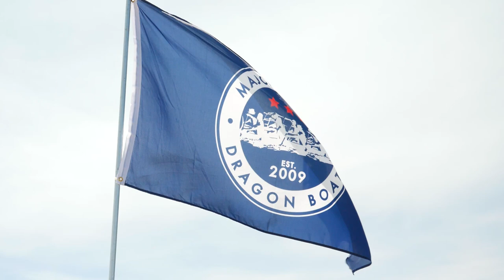Northern Nevada International Dragon Boat Festival 2018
We are all in the same boat at the Northern Nevada International Dragon Boat Festival! 🐲🚣🐉